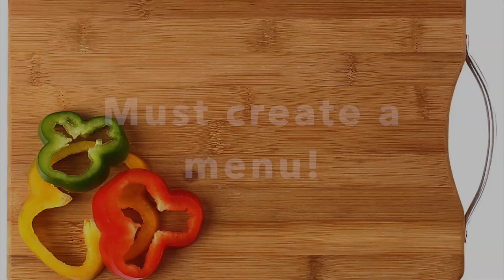Great Dane Dinner Cookoff!